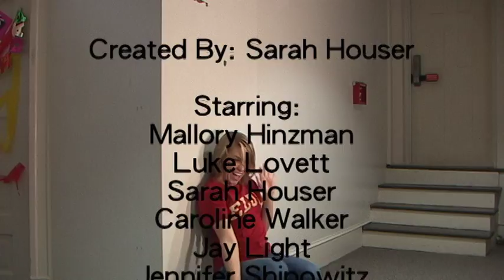D.A.N.C.E.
FreshTV One Minute Media Project
Elon University